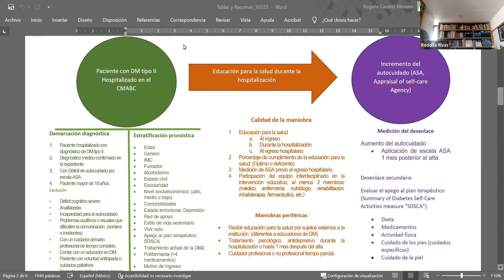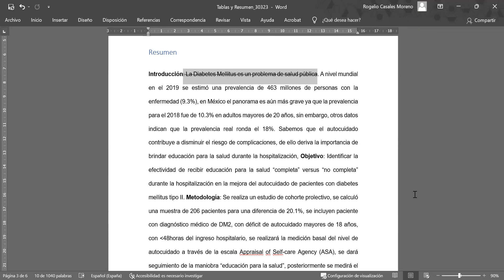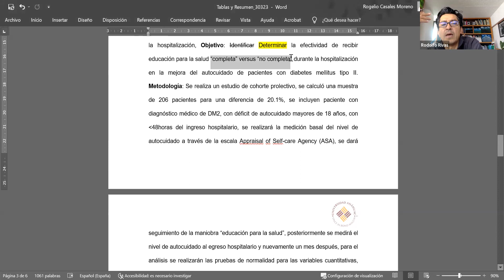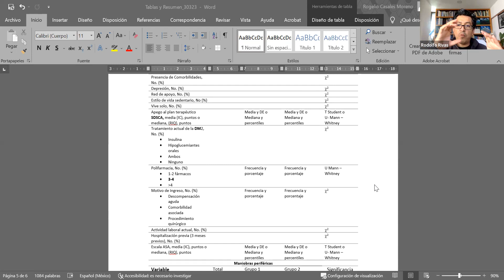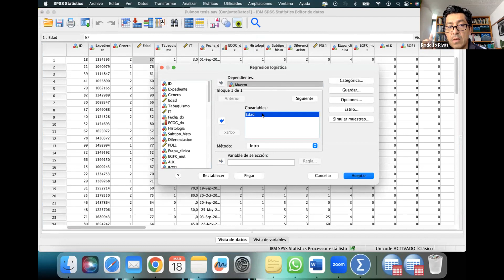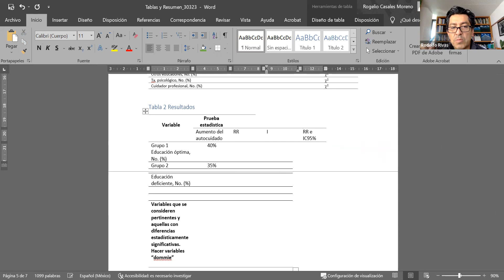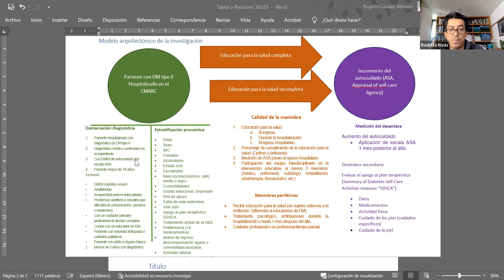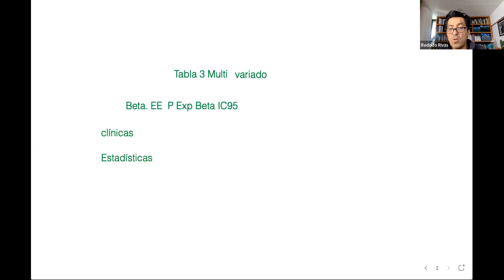TRAC Anáhuac : resumen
Escribiendo el resumen de un artículo debe llevar:
antecedentes : 2 renglones
Objetivo:
Material y métodos
Resultados
Conclusiones.